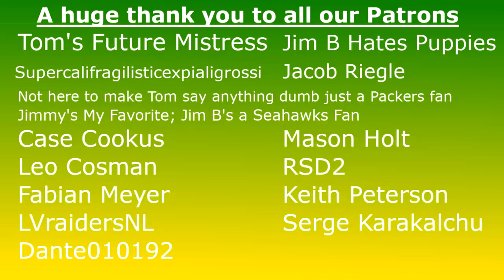Packers Bring in WR's; Claim Travis Fulgham & Sign Malik Turner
The Packers claimed Travis Fulgham from the Lions on Monday and will most likely be signing Malik Turner from the Seahawks.